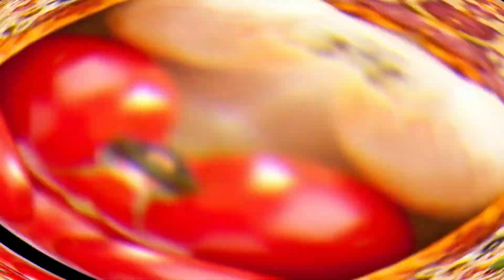How to Cook the Perfect Couscous | Healthy Couscous Recipe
Welcome to Magic Rasoi Channel, In this Channel I share various kind of dishes/recipes in my style which is very simple to make with ingredients available at home and can be easily understood.